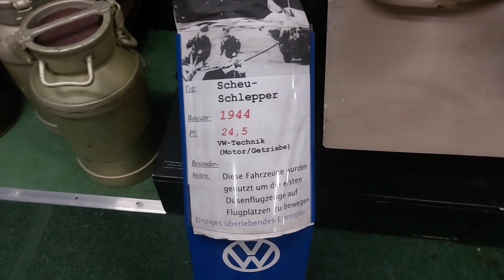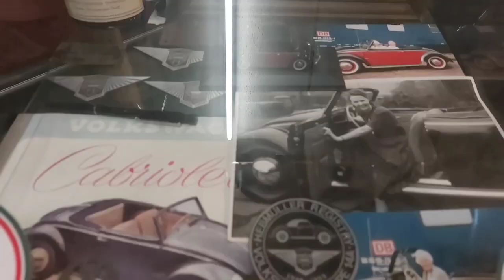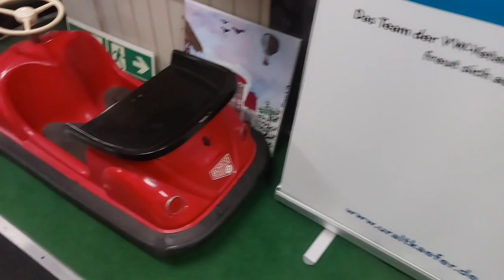Besuch der Grundmann-Sammlung in Hessisch Oldendorf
Hallo zusammen!

Dies ist ein Video über die Sammlung der Grundmanns in Hessisch Oldendorf.